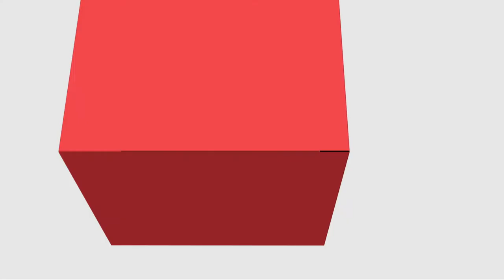[PED] Sociologia Geral - Apontamentos sobre o Ebook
Apontamentos sobre o Ebook na disciplina de Sociologia Geral com a professora Daniela Vallandro de Carvalho para o curso de Pedagogia - EaD da Universidade Estadual do Centro Oeste do Paraná.